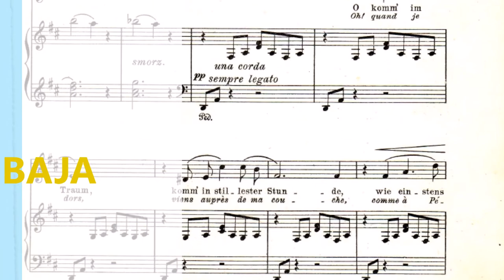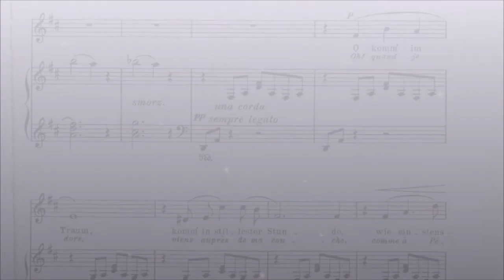Oh, quand je dors Ferenz Liszt. Pavlo Gryshchenko LIVE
Accomponist: Monica Baja
Budapest/ 2014
Eva Marton singing competition